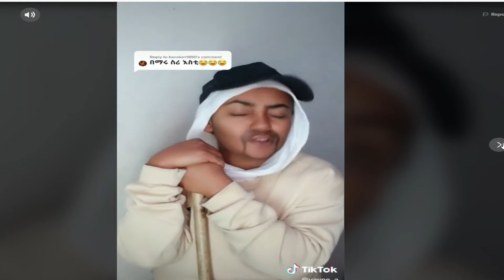አስቂኝ Ethiopian Comedy 2021